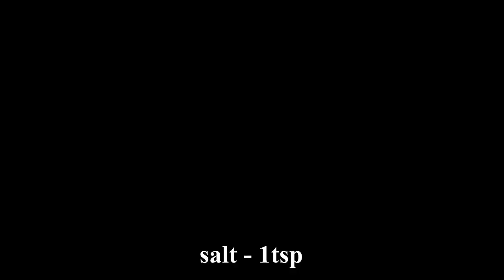Cauliflower Potato Curry| Aloo Gobi| Gobi Aloo Sabji| Home Ingredients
Cauliflower Potato Curry| Aloo Gobi| Gobi Aloo Sabji made with simple spices and vegetables .